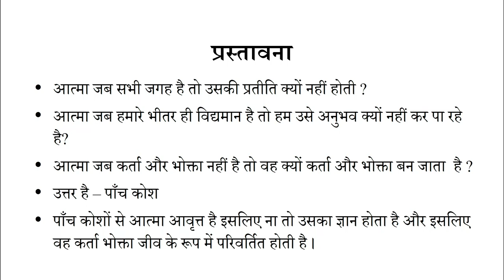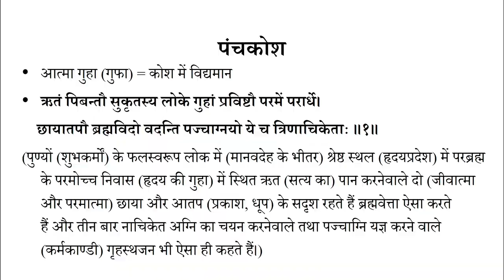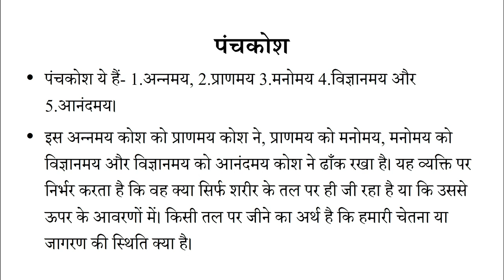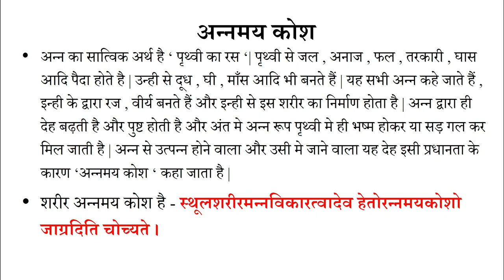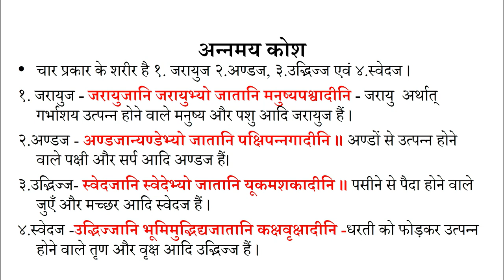Lesson -18 : Panchkosh vivek Part 01